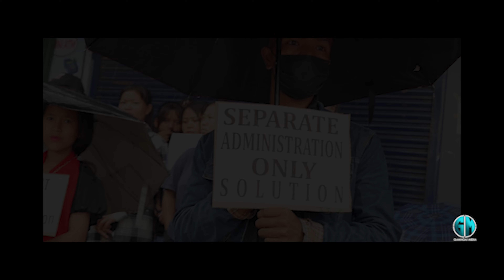|| PUBLIC RALLY to EXPEDITE KUKI-ZO POLITICAL SOLUTION || KANGPOKPI on 24th June 2024 [ monday] ||